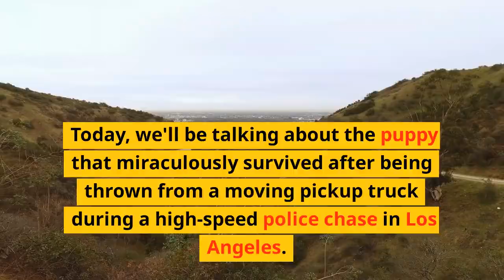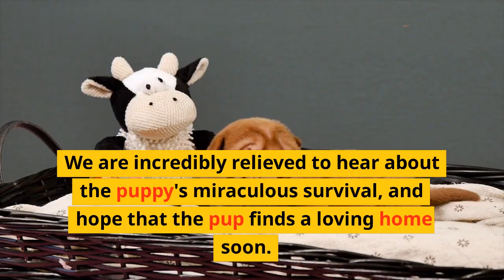Puppy thrown from truck during LA police chase escapes unharmed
A puppy thrown from the passenger side of a pickup truck during a police chase in Los Angeles, California, recently made headline news for a miraculous escape. The puppy, held in the hands of a suspect, was hurled from the vehicle as it was being pursued by the authorities. Thankfully, the pup escaped unharmed and is living safe and happy with its new family.

In this video, you’ll get a glimpse at the amazing scene as it unfolded. A dashcam video shows the suspect vehicle traveling down the highway as the police cars follow close behind. Moments later, we see the puppy come flying out of the car, leaving viewers in shock. After a few tense moments, we see the puppy get up, stunned but otherwise unscathed.

This incident serves as a perfect example of divine providence. Despite the odds, the poor pup escaped the terrifying incident in one piece. Thanks to the public's support, the puppy, now named Chanel, has found a loving new home.

List:
• Miracle puppy thrown from truck during police chase in LA
• Dashcam video of vehicle pursued by the authorities
• Puppy miraculously escapes unharmed
• Public's support helps get puppy to safety
• Viewers left in shock after incident
• New family finds pup and names it “Chanel”